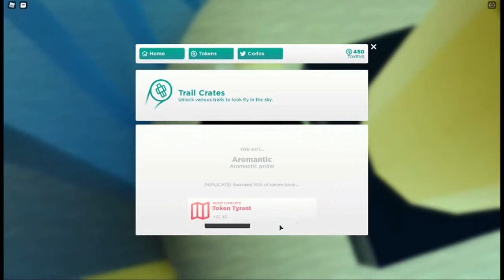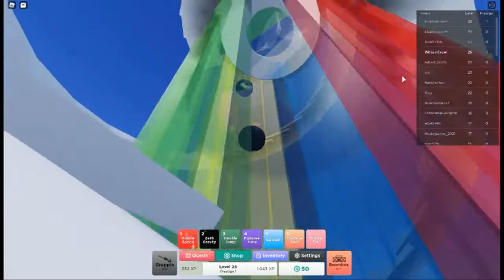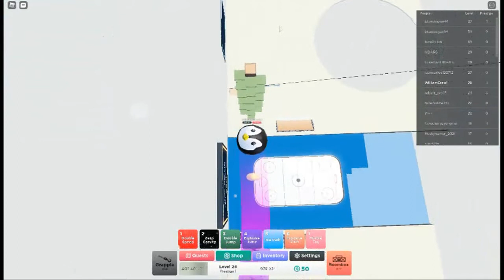I HAVE PRESTIGED and bought ZERO GRAVITY in Marble Mania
This video I finally finshed all of my quests and bought Zero Gravity.